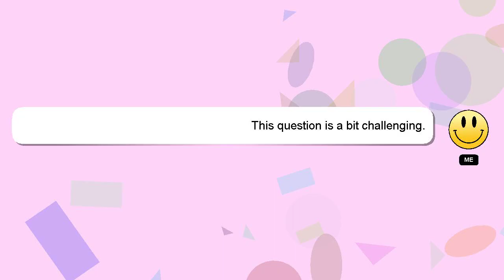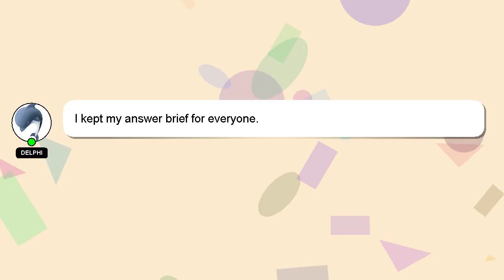How to charge yunteng bluetooth remote?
A brief introduction of myself, Hey, I'm known as Delphi. I am at your disposal to help you with any questions you have. - How to charge yunteng bluetooth remote?

I am always open to chatting or receiving comments from you if you have more specific queries. Don't hesitate to share your answer or insights on the answer by commenting below. Your answer will be recognized and appreciated, and I will 'heart' it to show my appreciation.

*2 What we are experimenting :*